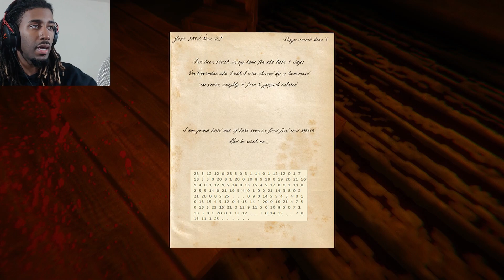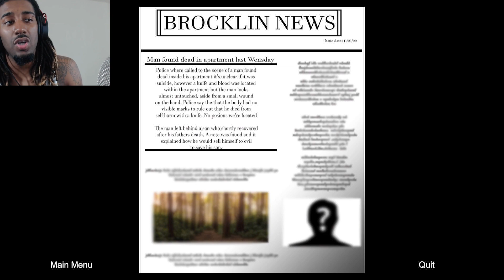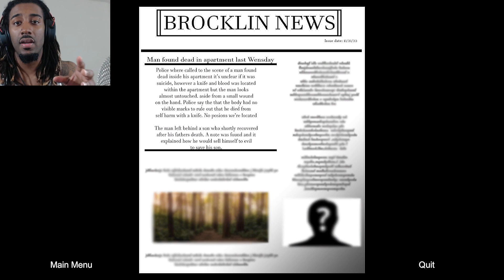THERE'S ALWAYS A PRICE TO PAY | I'm Lost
The Devil never goes without taking something in return.